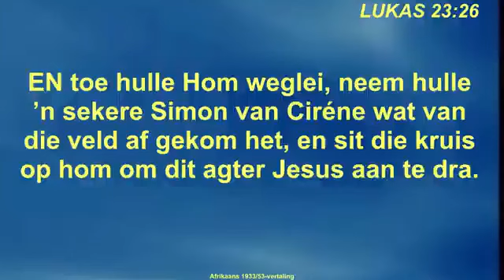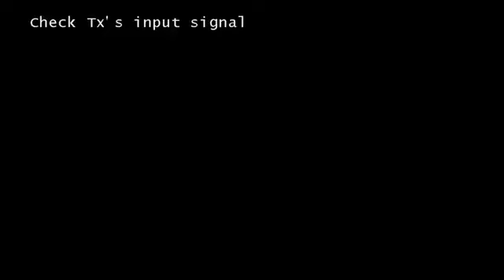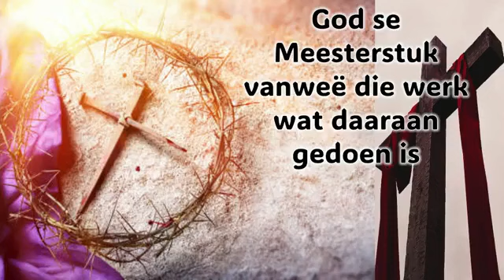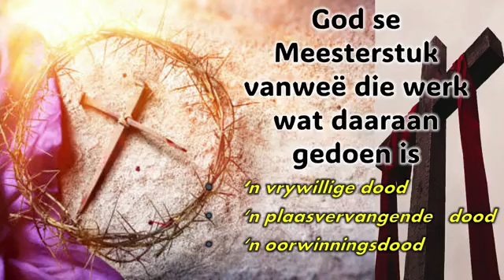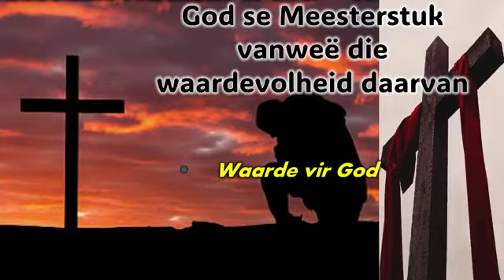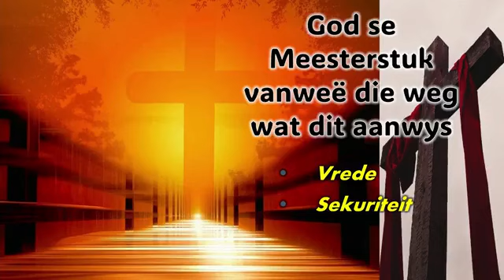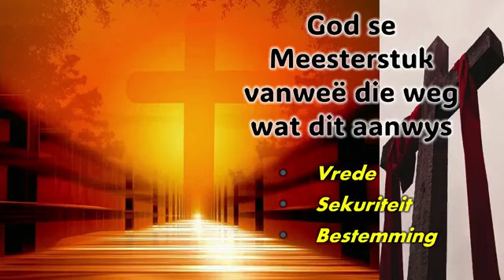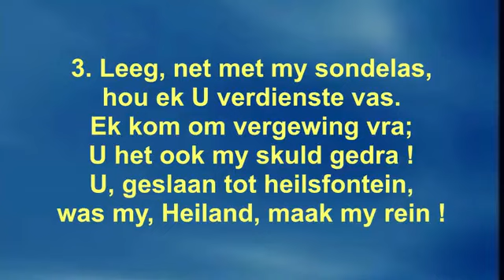Die Meesterstuk - Ds Thys Loubser